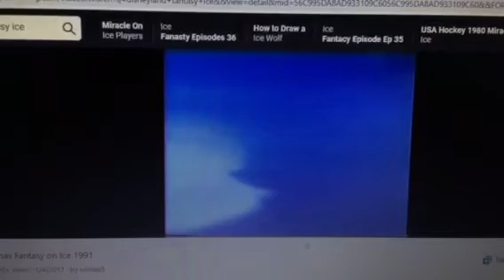It’s our house now mickey’s house of villains song